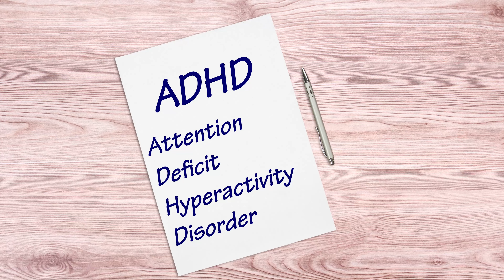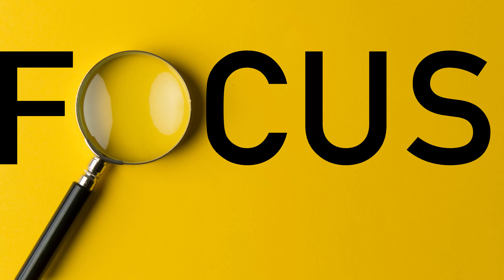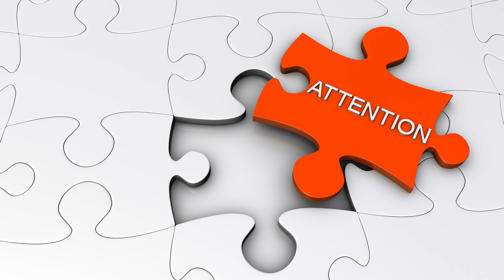Signs and Symptoms of ADHD in Hindi | ADHD Symptoms in Children, Toddlers, Adults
Do you want to know what are the signs and symptoms of ADHD in Hindi? ADHD or attention deficit hyperactivity disorder and also known as attention deficit disorder. It is a cause of many problems and behaviour alterations in kids, toddlers, teenagers and adults. If diagnosed properly at an early stage, the treatment can start earliest to help them recover. Here are a few signs and symptoms that would help you get your kids and loved ones diagnosed as early as possible.